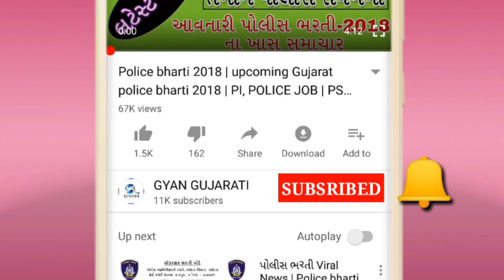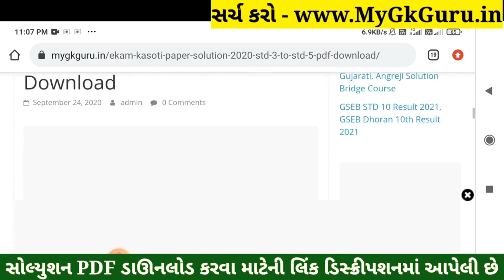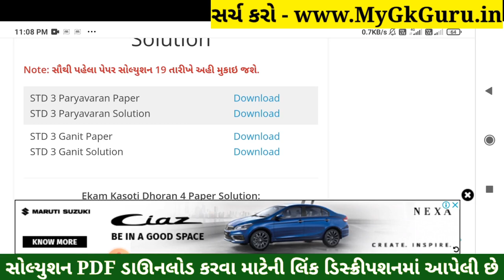Dhoran 3 Ganit Ekam Kasoti Paper Solution 2021 |Ekam Kasoti STD 3 Maths